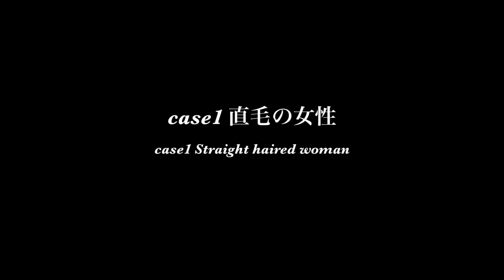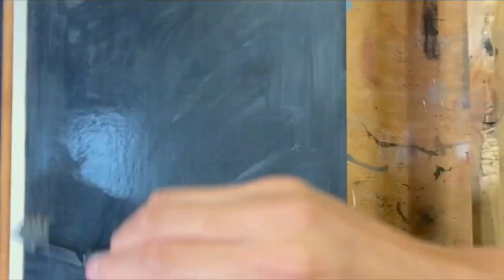【必見！髪の毛の描き方】[Must see! How to draw hair]プロが髪の毛を描く技、教えましょう！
画家小木曽誠が教えます、髪の毛の描き方。これは必見ですよ！

尚動画内で紹介した動画は以下になってますよ！

【油絵/人物】写実画家と称される小木曽誠が描く人物の描き出しから丁寧に動画にしました。

★おすすめ動画は以下ですよ！

水彩画を詳しく知りたい方はこちらを⬇︎

油絵を詳しく知りたい方はこちらを⬇︎

The recommended videos are below!

 If you want to know more about watercolor painting, click here ⬇︎
 [Basics of watercolor] First of all, this video!  I will teach you the basics!  [Basics of watercolor]

 If you want to know more about oil painting, click here ⬇︎

 To those who wish to exhibit at the Oni Criticism!